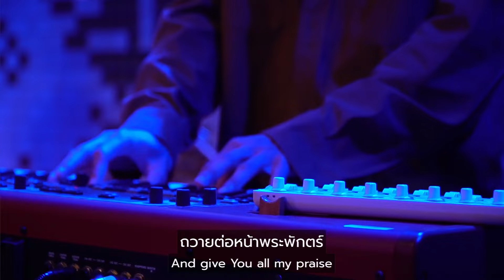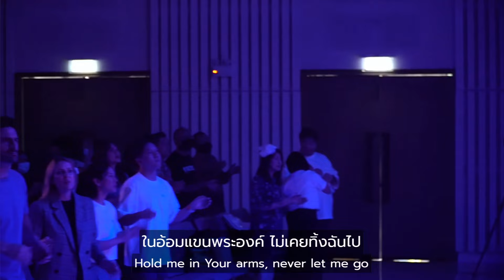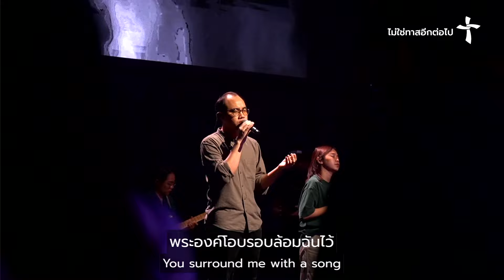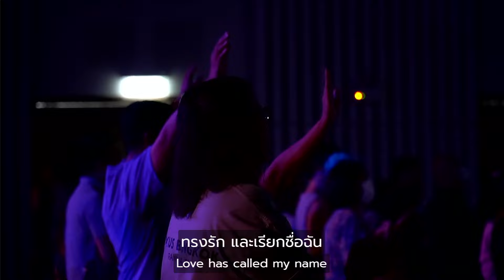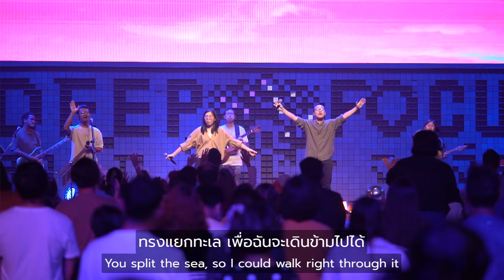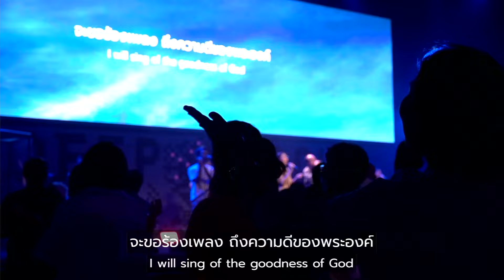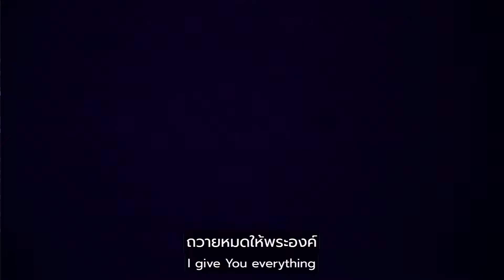รอบนมัสการ | Nexus Bangkok | 18/02/2024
ผู้นำนมัสการ : จิรัฏฐ์ สำราญสุข (ยูตะ) /อลิษา วรรณายก (แหวน)
00:15 พระองค์ดี - You are good
05:53 ในอ้อมแขนพระองค์ - Now that You're near
15:25 ไม่ใช่ทาสอีกต่อไป - No Longer slave
26:51 ความดีงามของพระเจ้า - Goodness of god